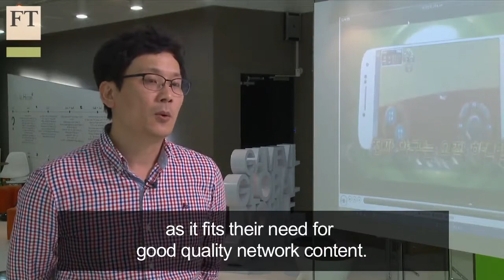South Korea's online sports stars | FT World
Other countries excel at football or basketball, but South Korea is stronger in competitive computer gaming than even the US. The FT’s Simon Mundy trains with a team of StarCraft players to see how this lucrative sport – and business – is evolving.